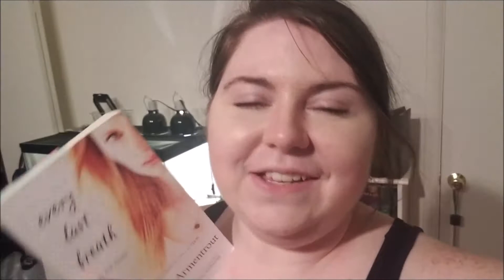Every Last Breath Review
Day 2 of posting last years videos. Thought I wasn't going to post? Well me too kind of. I had work and I'm super tired, but I made a promise.